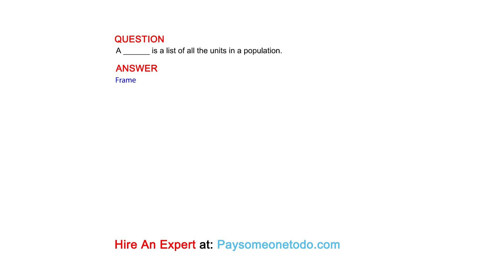A ______ is a list of all the units in a population.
QUESTION